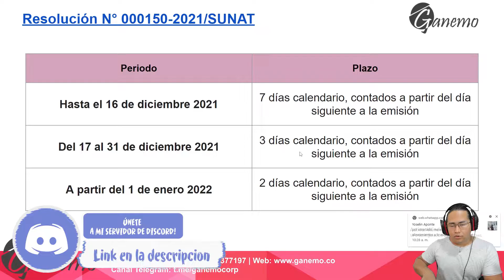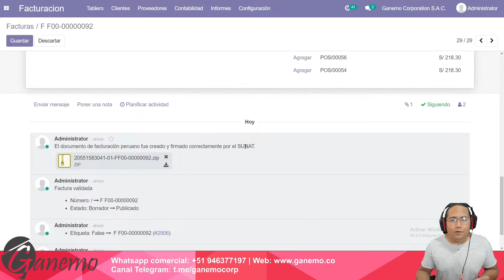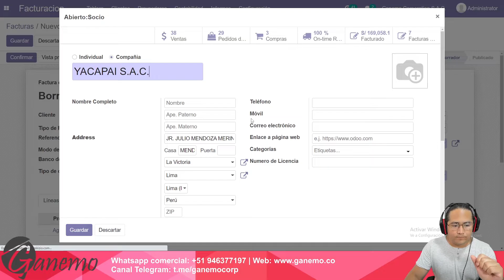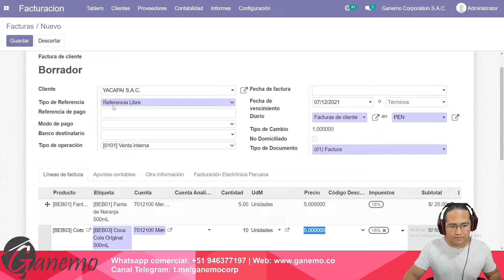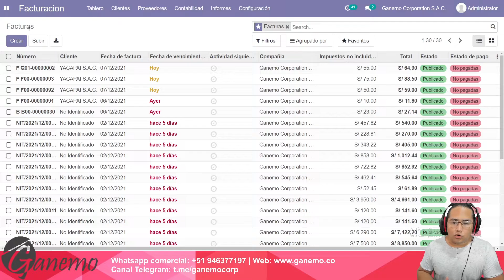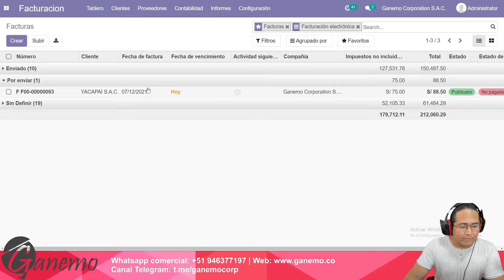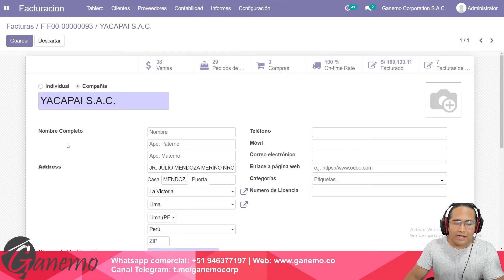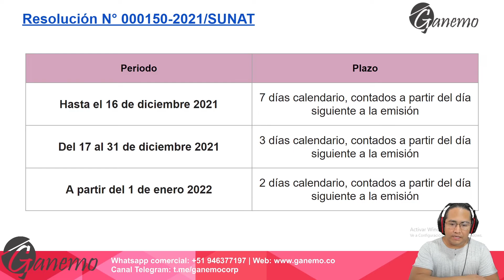Nueva legislación (Perú) 2022 Factura electrónica Odoo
odoo para mejorar tu negocio se acopla a las legislaciones de tu país por lo que en la comunidad peruana han hecho cambios dentro de la factura electrónica por lo que odoo se a acoplado a esas nuevas leyes y te traemos el video explicativo de los cambios.

83% Dscto. VPN navega seguro (dispositivos ilimitados) 🔥
10% Dscto. Google Workspace para toda tu organización 🔥